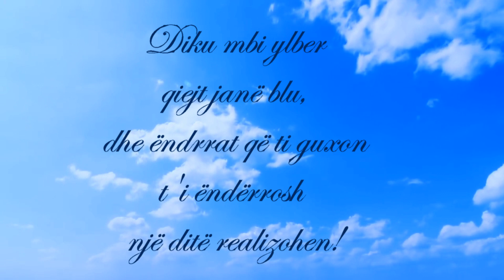The end of the year - Wavin' flag - Berat, Albania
Children performance - Drita e Dijes  Berat 2018